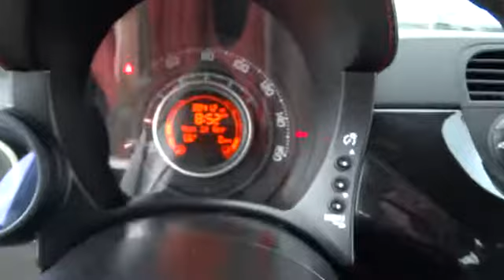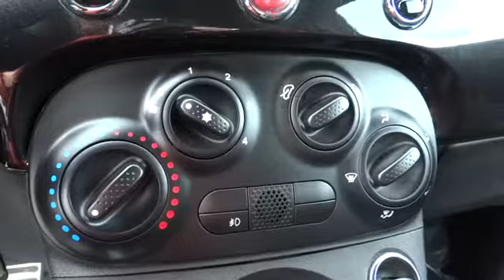2013 FIAT 500 Concord, Pleasant Hill, Walnut Creek, Martinez, Pittsburg, CA DT670390LC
2013 FIAT 500

 4901 Marsh Dr.

CARFAX 1-Owner, ONLY 38,378 Miles! Premium Sound System, Turbo, Bluetooth, iPod/MP3 Input, Alloy Wheels, 5-SPEED MANUAL TRANSMISSION, 1.4L 16-VALVE I4 MULTI-AIR TURBO ENGI... 25X CUSTOMER PREFERRED ORDER SELECTIO... AND MORE!KEY FEATURES INCLUDEPremium Sound System, iPod/MP3 Input, Bluetooth. MP3 Player, Keyless Entry, Steering Wheel Controls, Rear Parking Aid, Heated Mirrors, Electronic Stability Control, Bucket Seats.OPTION PACKAGES25X CUSTOMER PREFERRED ORDER SELECTION PKG 1.4L I4 turbo engine, 5-speed manual trans, 1.4L 16-VALVE I4 MULTI-AIR TURBO ENGINE (STD), 5-SPEED MANUAL TRANSMISSION (STD).EXPERTS CONCLUDEApprox. Original Base Sticker Price: $26,100*.BUY WITH CONFIDENCECARFAX 1-OwnerWHY BUY FROM USAll Pre-owned vehicles go through a stringent 160-point inspection process and come with a standard 60-day/3,000 mile warranty to give you peace of mind that you are buying a quality pre-owned vehicle!Pricing analysis performed on 4/26/2017. Fuel economy calculations based on original manufacturer data for trim engine configuration. Please confirm the accuracy of the included equipment by calling us prior to purchase.Some of our Pre-Owned vehicles may be subject to unrepaired safety recalls. Check for a vehicle's unrepaired recalls by VIN at